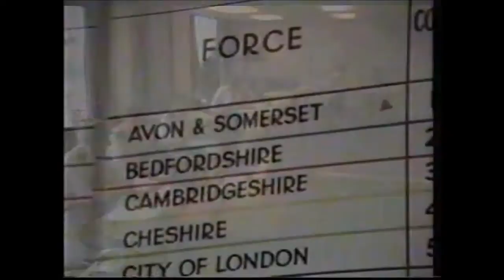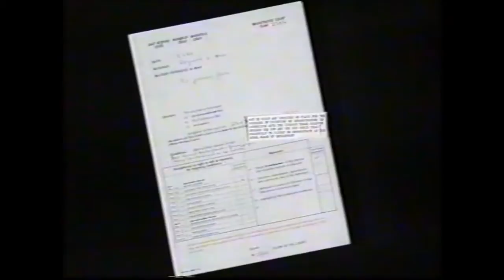POLITICS, POLICE AND THE MINERS STRIKE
How the Police were used to break the Strike.